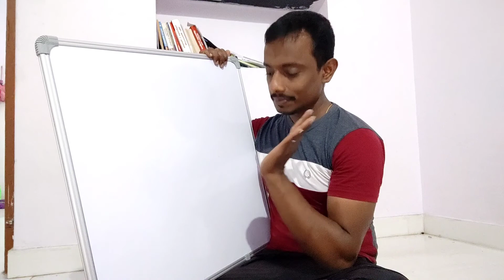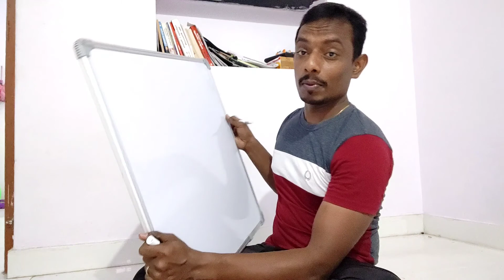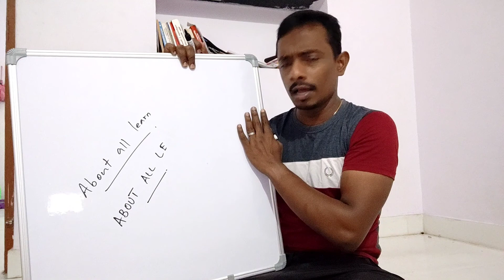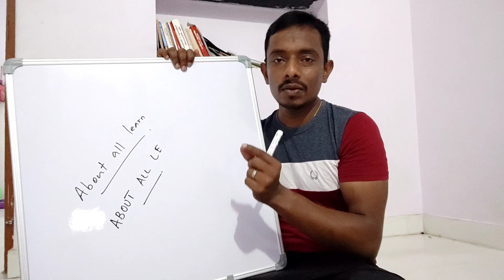white board unboxing || Best writing board || low budget writing board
Take a look at this Rissing traders Non Magnetic Melamine Whiteboard 2X2 ft one Side White Marker and Reverse Side Chalk Board Surface with 1 Marker and 1 Duster Whiteboards on Flipkart